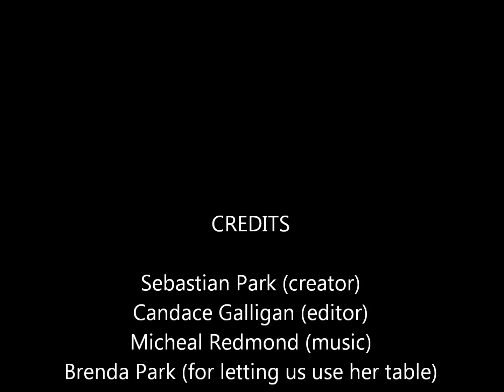Zombie apocalypse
Me and my 9 year old brother wanted to make a zombie video.  He did most of the work I just edited :).